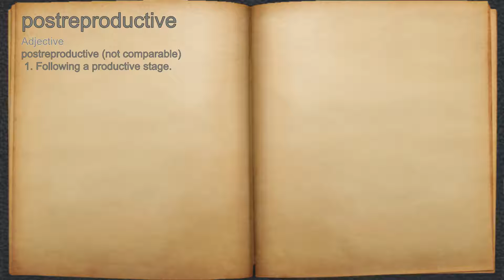What does postreproductive mean?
A spoken definition of postreproductive.

Intro Sound:
Typewriter - Tamskp